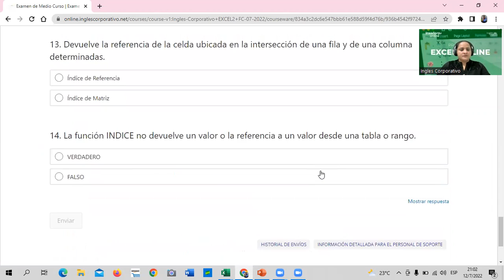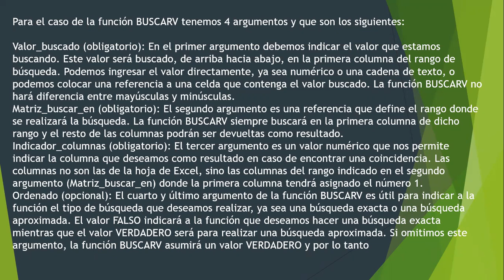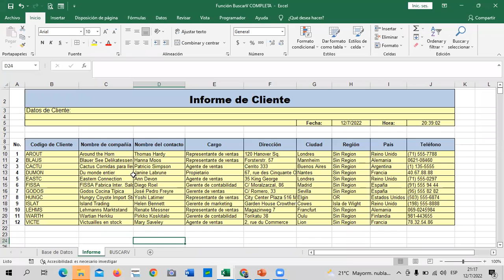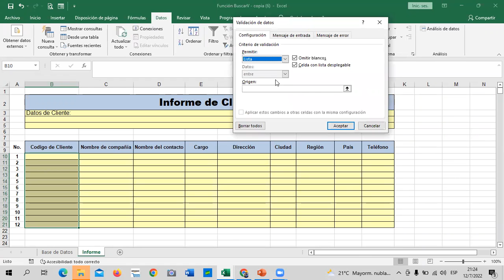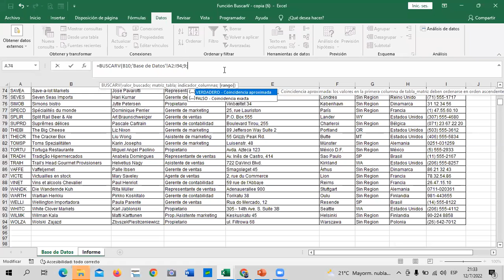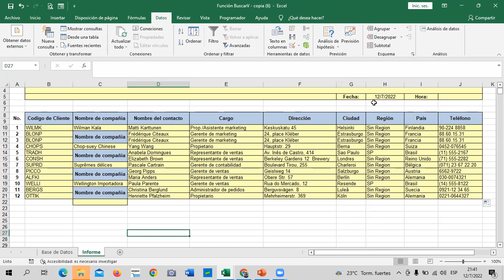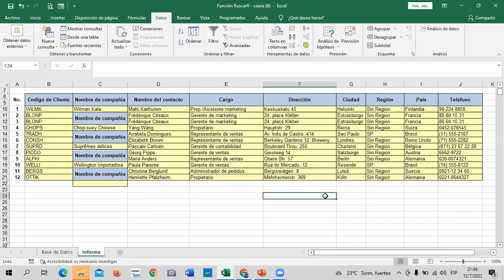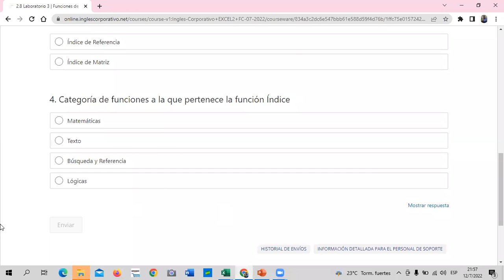Inglés Corporativo - Clase 6 - Excel Intermedio - Función BuscarV.